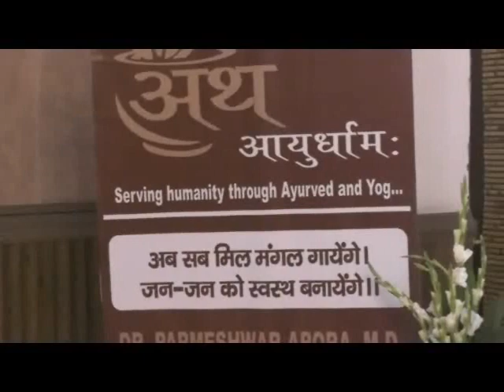Karnal Pani Pina Bhi Ho Sakta Hai Kab Khatarnak Watch & Share Important News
Karnal Pani Pina Bhi Ho Sakta Hai Kab Khatarnak Watch & Share Important News -  विश्व में बढ़ा योग और आयुर्वेद का प्रचार, जरूरत से अधिक जल का सेवन हो सकता है आपकी सेहत के लिए घातक-  करनाल में प्रसिद्ध आयुर्वेद डॉक्टर परमेश्वर अरोड़ा ने प्रैस वार्ता कर दी जानकारी -

शांति और स्वास्थ्य के लिए आज जहाँ सम्पूर्ण विश्व योग को अपना रहा है वहीँ भारत की प्राचीन आयुर्वेद परम्परा को पुनर्स्थापित करने के लिए भी काम लगातार जारी हैं ! इस कार्य में सरकार के साथ साथ समाजसेवी लोग भी आगे आ रहे हैं ! पेशे से एम डी और दिल्ली के सर गंगाराम हस्पताल में वरिष्ठ सलाहकार डॉ परमेश्वर अरोड़ा पिछले काफी समय से आयुर्वेद को जन जन तक पहुँचाने और इसके सिद्दांतों को अमल में लाने के लिए कार्यरत हैं ! उनका मानना है की भविष्य में आयुर्वेद ही विश्व में स्वास्थ्य का सबसे बड़ा स्त्रोत होगा ! आज करनाल में आयोजित एक पत्रकार वार्ता में उन्होंने आयुर्वेद के विषय में अनेक चौंकाने वाले खुलासे किये ! आधुनिक चिकित्सा के साथ साथ पोराणिक वेदों एवं आयुर्वेद का विस्तार से अध्ययन करने वाले डॉ अरोड़ा ने कहा की सभी शास्त्र एक मत होकर अच्छे स्वास्थ्य के लिए किसी भी व्यक्ति को न्यूनतम पर्याप्त मात्रा में ही जल पीने का निर्देश देते हैं। साथ ही अनेको ऐसे रोग भी हैं जहाँं जल सेवन को निषेध करते हुए असहनीय होने पर ही जल अल्प मात्रा में जल पीने का विधान बतलाया गया है।

उन्होंने कहा की आजकल कहा जाता है, कि यदि पेट की बीमारियों जैसे कब्ज, एसिडिटी एवं गैस आदि को ठीक करना है तो खूब पानी पियो, शरीर विशुद्धिकरण करना है तो खूब पानी पियो, पेशाब में जलन होती हो तो खूब पानी पियो, मोटापा कम करना है तो खूब पानी पियो। लेकिन इन परिस्थितियों में अपनी शक्ति एवं जरूरत से बढ़ाकर पिया गया पानी कैसे मदद करता है इसकी कोई वैज्ञानिक विवेचना पढ़ने या सुनने को नहीं मिल पाती। इसके विपरीत, आयुर्वेद शास्त्रों के अनुसार इन परिस्थितियों में जल का अधिक मात्रा में सेवन शरीर को लाभ नहीं बल्कि नुकसान पंहुचाता है। जैसे पेट के सभी रोग कब्ज, एसिडिटी इत्यादि पाचक अग्नि की मंदता के कारण उत्पन्न होते हैं। अतः इन रोगों में पाचक अग्नि को बढ़ा कर ही इन रोगों से पूर्ण मुक्ति पायी जा सकती है !

डॉ अरोड़ा ने बताया की आधुनिक विज्ञान की पुस्तकों में आहार को लेकर कोई स्पष्ट दिशा निर्देश उपलब्ध नहीं हैं वहीं स्वास्थ्य संरंक्षण को प्रथम प्रयोजन मानते हुए लिखे गए आयुर्वेद के ग्रन्थों में खान-पान संबंधी वर्णन विस्तार से उपलब्ध है ! ऐसे में लगातार गिरते स्वास्थ्य स्तर को यदि मानक माना जाये तो अब वह समय आ चुका कि हम आज के समय में प्रचलित धारणाओं को छोड़कर पुनः शास्त्रों में निर्देशित खानपान के तौर-तरीकों को अपनाऐं जिससे कि हम पुनः अपने पूर्वजों की भांति अच्छे स्वास्थ्य का आनंद लेते हुए बिमारियों से दूर रह सकें !